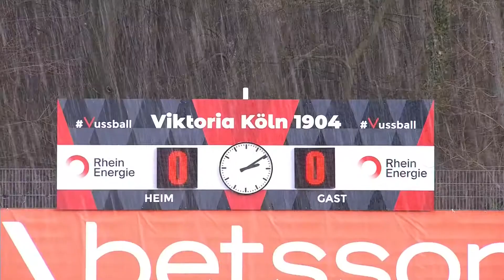FC Viktoria Köln vs. MSV Duisburg (3.Liga 28.Spieltag 2020/2021)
FC Viktoria Köln vs. MSV Duisburg